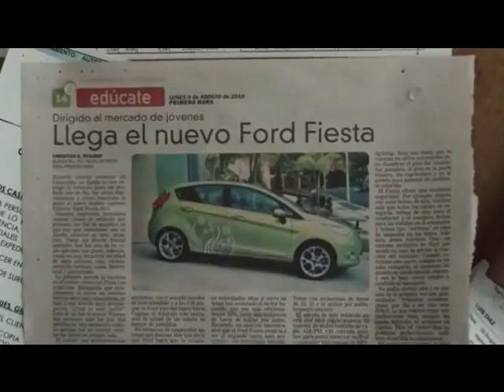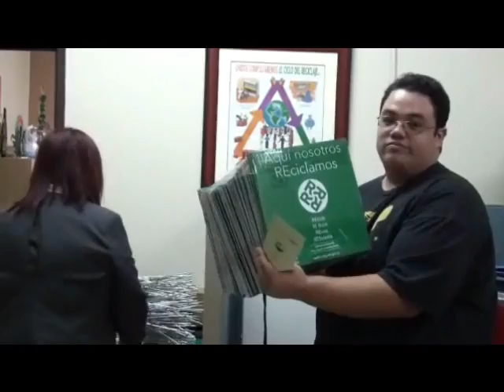Christian Rosario - Misión #2 - Parte 1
Christian participa para ser La Cara de Fiesta.